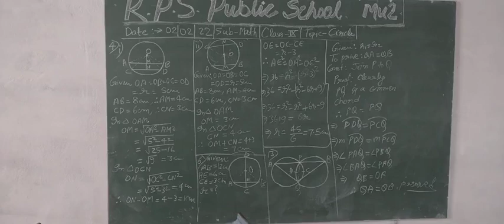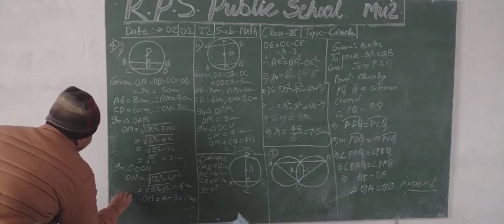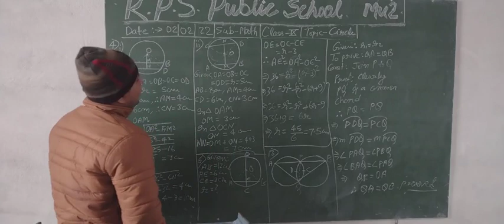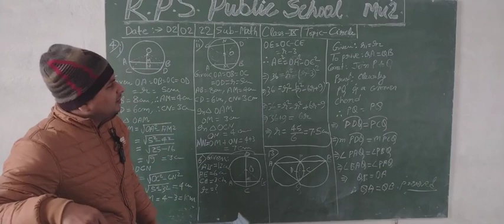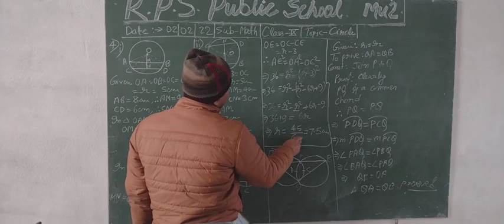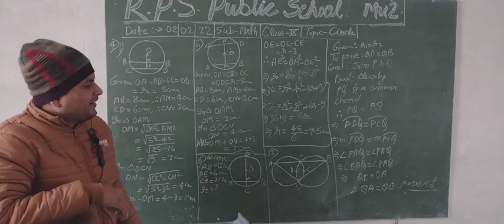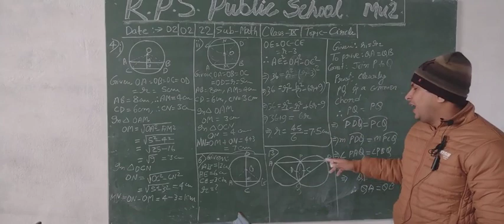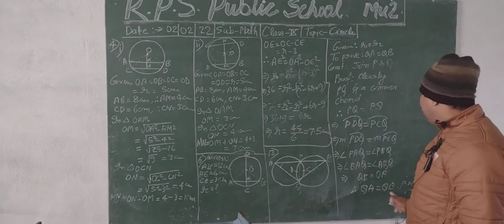DATE - 02 - 02 - 22 - CLASS - 09 - MATHS - CH - CIRCLE